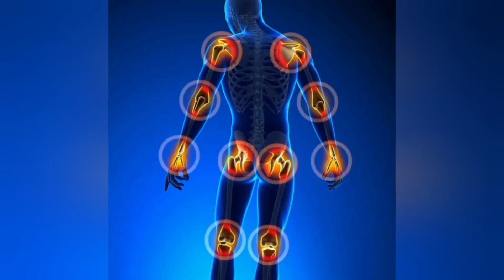पूरे शरीर के जोड़ों के दर्द का रामबाण इलाज | Body के सारे जोड़ों का दर्द जड़ से खत्म | Halim Seed Kadha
For US viewers:
after covid joint pain, joint pain after covid 19, best joint pain medicine, aliv seeds, garden cress seeds benefits, garden cress seeds recipe, best joint pain relief, best joint pain supplement, bone and joint pain